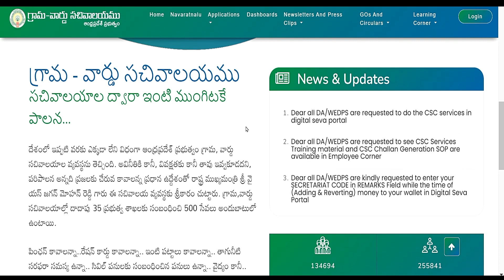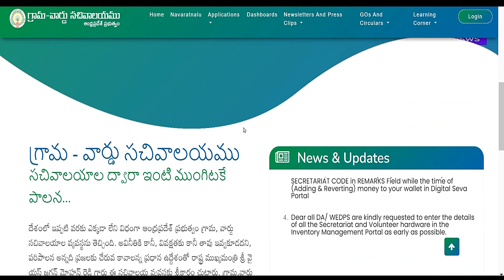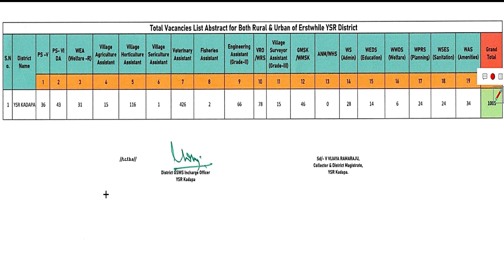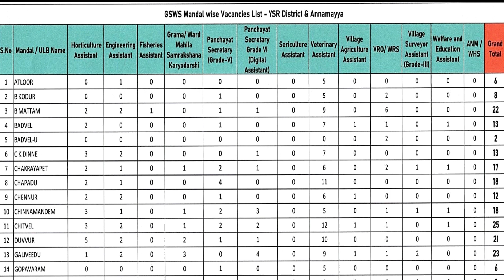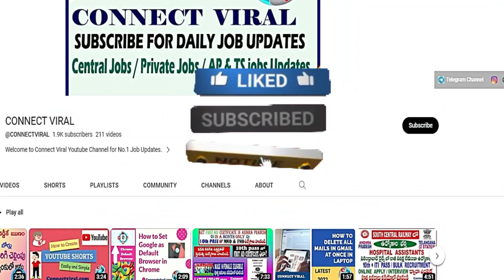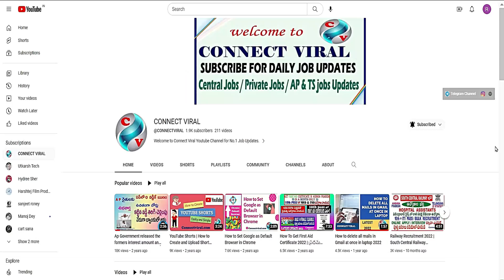AP Grama Ward Sachivalayam Latest update 2023 | గ్రామ వార్ద్ సచివాలయం యొక్క మరొ జిల్లా అప్దేట్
Hello Everyone,
Welcome to the CONNECT VIRAL Youtube channel.
AP Grama Ward Sachivalayam Latest News | గ్రామ వార్ద్ సచివాలయం యొక్క మరొ జిల్లా అప్దేట్ 2023 | Connect Viral Jobs,

all jobs information,
Vizag job mela,
job mela in vizag,
apssdc job mela in vizag,
apssdc jobs,
all jobs portal,
latest jobs in telugu,
job notifications 2023,
vizag wns jobs,
wns jobs 2023,
vizag wns vacancy,
vizag wns interview,
10th passed jobs,
inter pass jobs,
ts jobs 2023 ,
hyderabad walk-ins,
hyderabad jobs 2023,
hyderabad companies hiring,
hyd jobs 2023 ,
hyd jobs ,
vizag jobs 2023 ,
vizag local jobs ,
vizag jobs in telugu ,
telugu part time jobs,
telugu jobs,
telugu voice jobs,
job notifications in telugu,
free job updates,
telugu job updates,
vizag ,job updates,
jobs info,
government job updates in telugu,
govt jobs,
all india jobs,
ap jobs 2023 for you,
hyderabad jobs,
hyd updates,
latest updates,
free jobs info,
government jobs in 2022,
12th pass jobs 2022,
10th pass jobs 2022,
Rojgar Samachar,
10th Pass Sarkari Naukri 2022,
Employment News march,
Rojgar Samachar,
Govt jobs march,
Sarkari job,
Sarkari job news,
Sarkari Naukri,
upcoming jobs,
2022 jobs,
Jobs march 2022,Sarkari Naukri 2022,
Employment News,
Top 10 govt jobs,
Rojgar Samachar march,
Govt job 2022,
govt job,
Sarkari Result,
Samachar,

Before watching this video who makes and creates this video, consider that all of the viewers have successfully read the Disclaimer, so please make sure you have read this Disclaimer. I made this video only for Educational and Informative purposes, and all the information, data collected is from the sources of the Web third Party. So it is always not accurate, so the maker and creator of this content are not responsible for anything.

Therefore, if you wish to apply the ideas contained in This Video, You are taking full Responsibility for Your Actions. The Owner, Admin, Author, and Publisher of This YouTube Channel do not have any responsibilities for The contents of this Video.